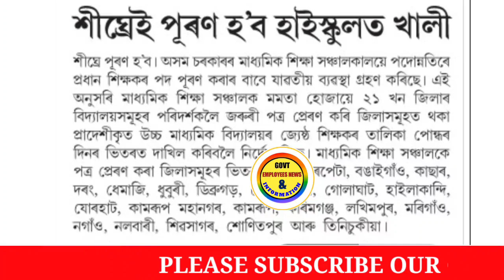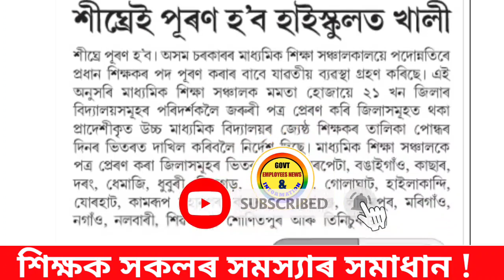ৰাজ্যৰ বিদ্যালয় সমূহত প্ৰধান শিক্ষকৰ পদ পূৰণ||Head Master Post|| Teachers News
Assam Govt Teachers News
Assam Teachers Recruitment
Dee Assam
Teachers Mutual Transfer
Teachers Transfer
Govt Employee News & Information